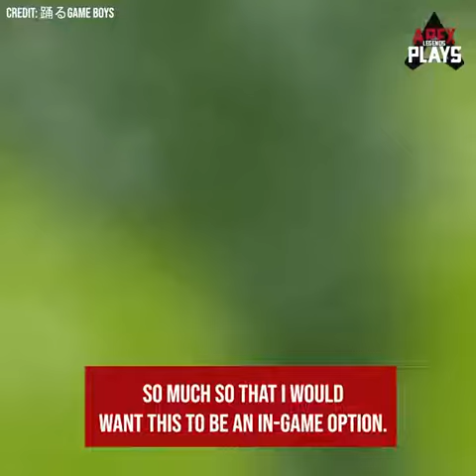Real Life Skin In Apex Legends 😂😂